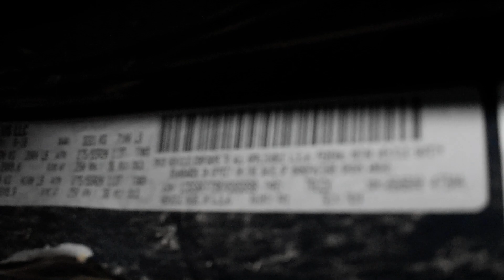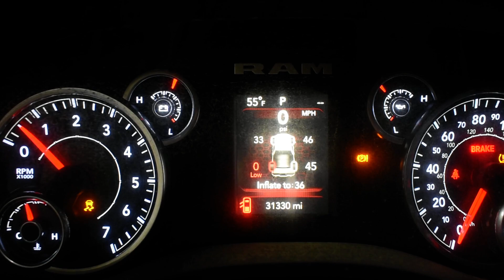2019 RAM 5.7 HEMI "EZH" ENGINE & 4X4 8HP75 AUTOMATIC TRANSMISSION SWAP FOR SALE 31,330 MILES